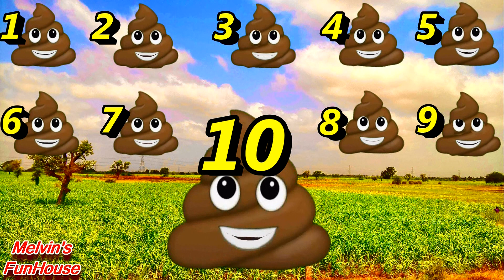Fun Learning to Count and Adding for Kids and Toddlers with My Little Pony and friends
Kids...You are sure to have lot's of fun learning to count and adding with My Little Pony and friends. This is such a great way to learn to add count numbers!